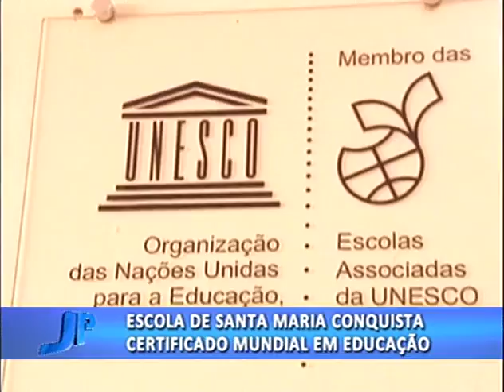Escola de Santa Maria conquista certificado mundial em educação | Jornal da Pampa | 28/03/2017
Escola de Santa Maria conquista certificado mundial em educação.